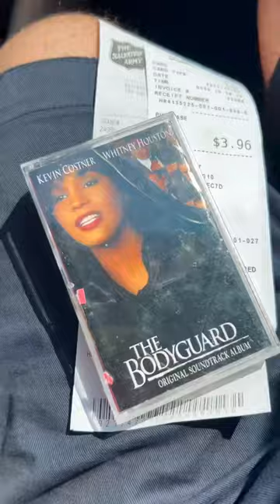MAJOR Thrifted Cassette Haul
JOIN ICON UNIVERSITY TO BECOME AN ICON IN TRAINING + NEVER MISS HOW TO BE ICONIC 101 CLASSES

LAND ACKNOWLEDGEMENT

My videos are filmed in combined regions of traditional territory of many nations including Anishnabeg: (ah-nish-naw-bek), Haudenosaunee: (hoodt-en-oh-show-new), and Métis: (may-tee), AKA Toronto, Canada.

Dante DiDo is a pop culture obsessed plus sized digital creator from Toronto, Canada that makes lifestyle, pop culture, and inspirational content.

Starting on Youtube in 2012, Dante came back in 2018 to spread his kaleidoscope of a personality and obsession for events that made a mark on pop culture. His viral TikTok series HowToBeIconic101 of expanded to Youtube in 2020 through the pandemic to not only help himself glow up, but also his followers so they can see the potential they have to channel their self worth.

Outside of iconic related content, Dante is also on a journey to serve new zillennial entrepreneurs under 1K followers to elevate their business idea into a digital marketing plan that attracts dream clients through VALUABLE + VIRAL content on Instagram and TikTok.